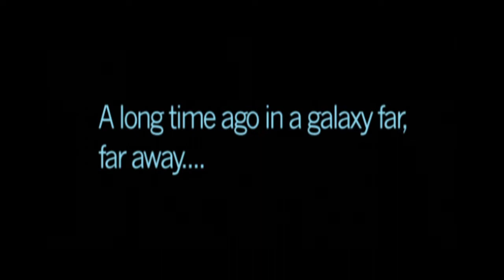What Is This Game?!?! Star Wars: Jedi Starfighter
We Try out a star wars game today and i honestly dont even know what this game is! This will probably be the only part but was fun to play and something off my list! I Hope you enjoy! Comment what other games you would like to see on this channel and share on social media to show others whats going on over here!.